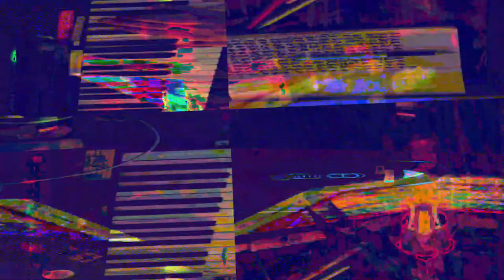[EPILEPSY WARNING] Movie 23 07 25 10h34m52s